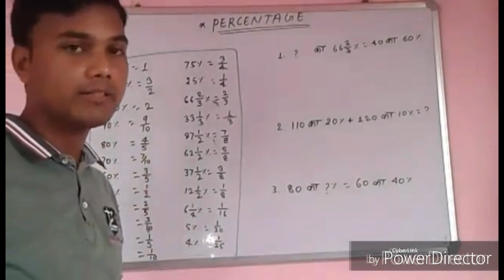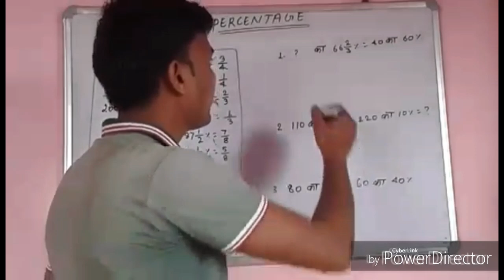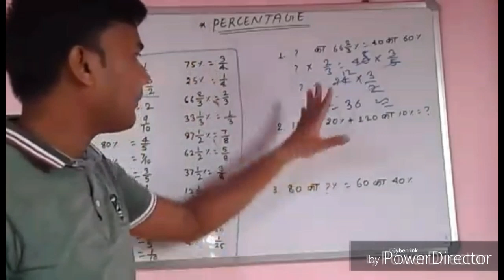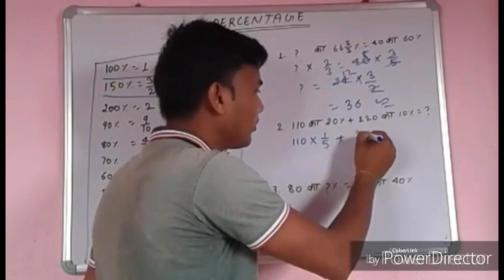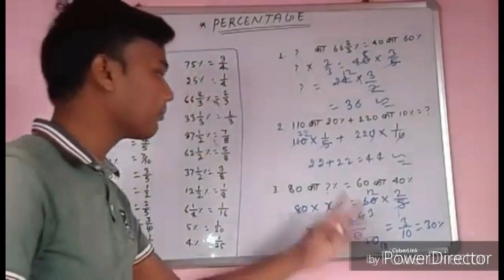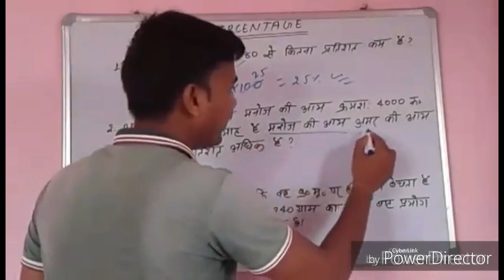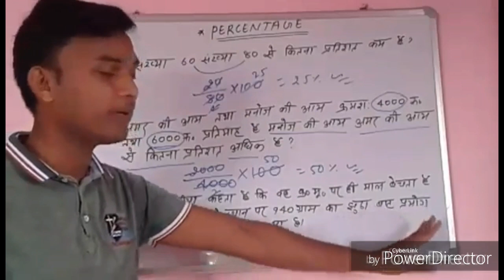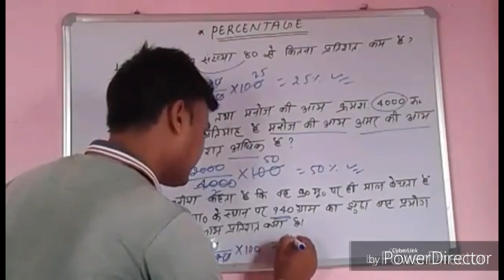Percentage fast trick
Percentage tricks
watch once again